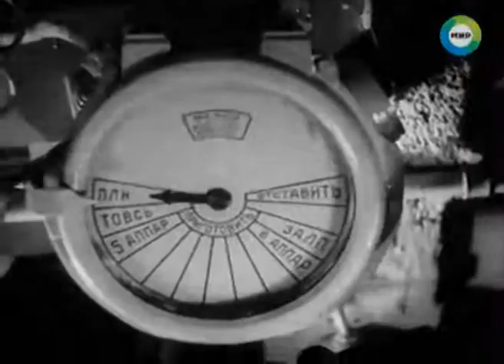Освобождение 27 июня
На Северной флоте боевой счет открыла подлодка
736 день войны. Ожесточенные сражения с противником идут и в водных просторах. Подлодка